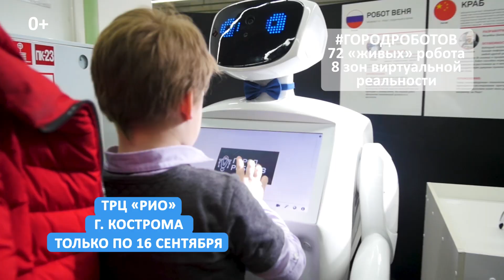Город Роботов. Кострома, ТРЦ "РИО", только по 16 сентября